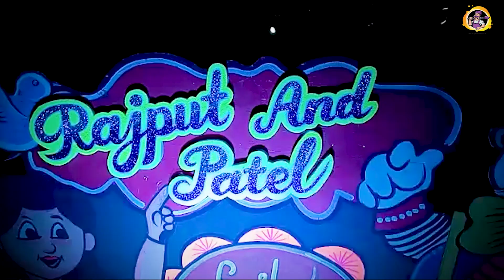Naming Ceremony Decoration | Balloon Decoration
Naming Ceremony Decoration

Naming Ceremony Or Baby Shower Decoration, 56 Naming Ceremony Decor ideas, Naming Ceremony Decorations for Baby with Balloons,20 Simple Naming Ceremony Decoration Ideas At Home , Decorators For Naming Ceremony